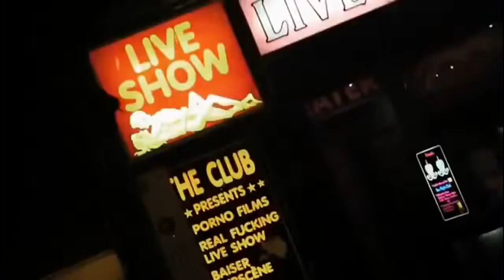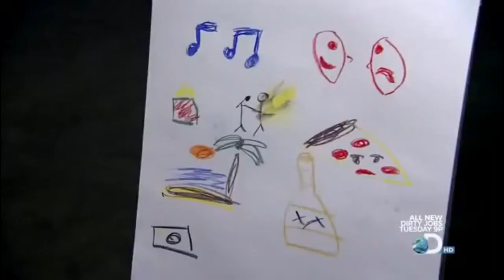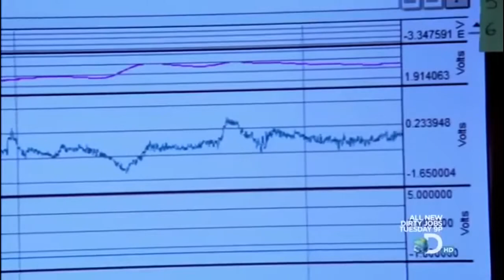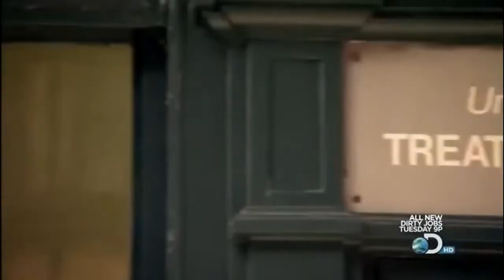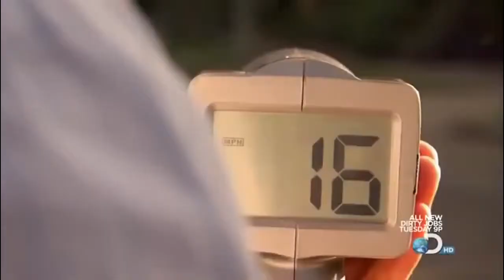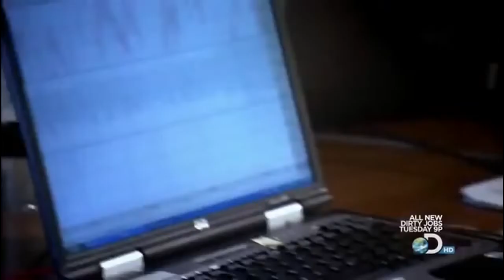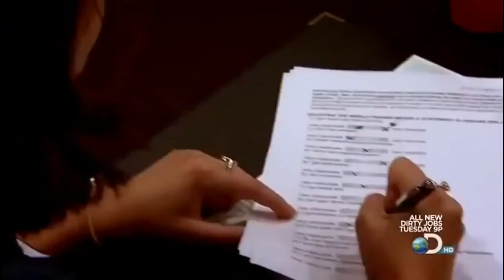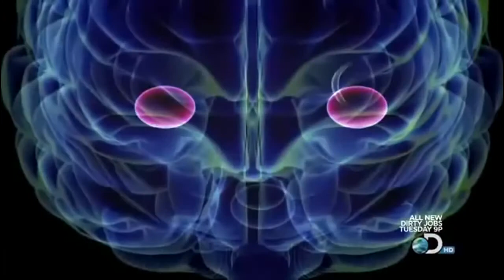The Science of Lust Full Documentary 720p HD Discovery and Documentary HD 720p